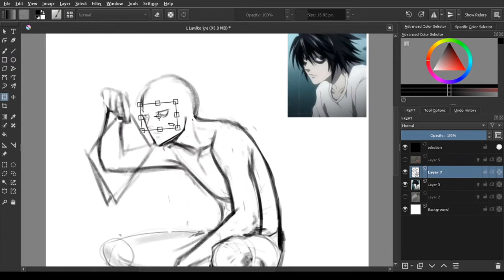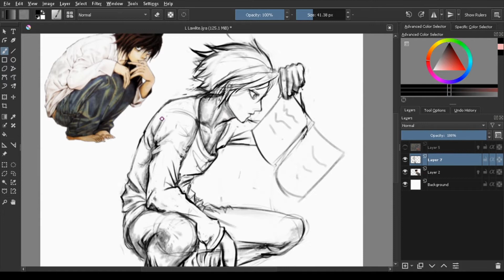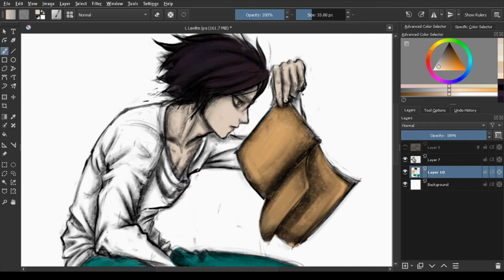L Lawliet Quick Sketch │ Deathnote Fanart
5th Character: L Lawliet
requested by a close friend

I already tried all the rendering styles and workflows i liked with the previous character fanart so I thought maybe I could try something sketchy. I still wanna render this but I'll leave like this for the mean time.

I focused on drawing the fabric since im bad at it, i still havent learned how to draw a face tho.